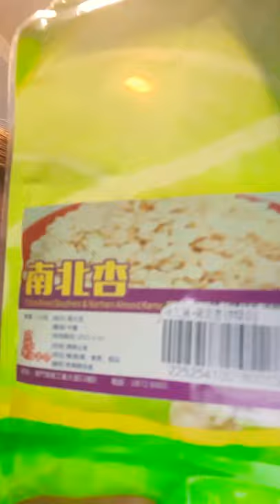How to make a winter melon soup preparing Ingredients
How to make a winter melon soup
ingredients,
winter melon
sugar dates
china almonds
tangerine peel
Canada soya beans
5pcs of  carrots cubes cut